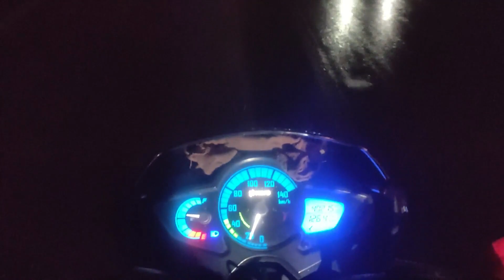Mini Vlog // সকাল থেকেই মন খারাপ // mrandmrsbiswaslifestyle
Your Quires:-
mini vlog
mini vlog background music no copyright
mini vlog viral kaise kare
mini vlog edit
mini vlogger
mini vlog channel
mrandmrsbiswaslifestyle
সকাল থেকেই মন খারাপ